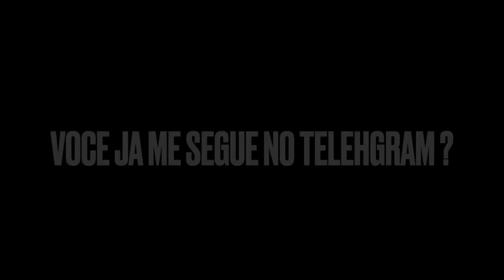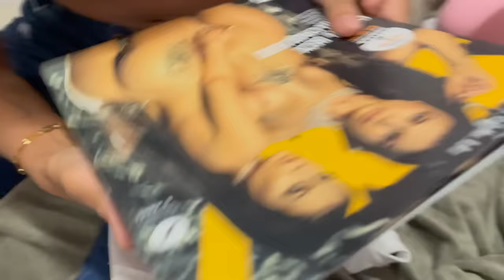ELAS ACABARAM COM CREMOSINHO